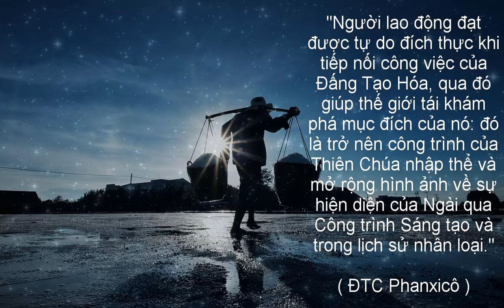Cầu nguyện cùng Đức Giáo Hoàng ngày 03.6.2024 - Tông đồ cầu nguyện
Music_ Snowfall Butterflies - Asher Fulero
Video của Piyapong Saydaung từ Pixabay
Hình ảnh được cung cấp bởi David Yonatan González Aburto từ Pixabay
Hình ảnh được cung cấp bởi Gerd Altmann từ Pixabay
Hình ảnh được cung cấp bởi Duc Tinh Ngo từ Pixabay
Video của Plumbago56 từ Pixabay
Hình ảnh được cung cấp bởi Phuong Nguyen từ Pixabay
Video của TIMETORELAXSCREENSAVER từ Pixabay
Hình ảnh được cung cấp bởi Rosy / Bad Homburg / Germany từ Pixabay
Video của motionstock từ Pixabay
Video của ASMRVIDEOSNOCOPYRIGHT từ Pixabay